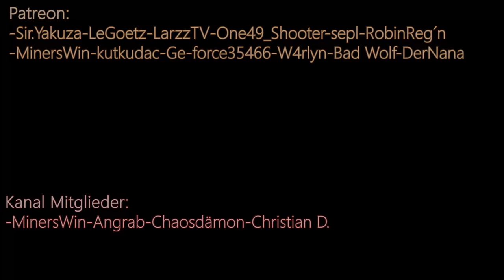Quarantäne FAQ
Ihr habt mir einige Fragen über Quarantäne gestellt, hier werden diese nun beantwortet. Schaut bitte ZUERST dieses Video BEVOR ihr im Stream die selben Fragen stellt :D

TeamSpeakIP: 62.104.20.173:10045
Password: ebn

⭐️⭐️⭐️⭐️⭐️Sir.Yakuza: 10$
⭐️⭐️⭐️⭐️W4rlyn: 5$
⭐️⭐️⭐️MrAdriian: 1$
⭐️⭐️ LarzzTV: 1$
⭐️One49_Shooter: 1$

6. sepl: 1$
7. Robin Reg'n: 1$
8. MinersWin: 1$
9. utkudac: 1$
10. Ge-Force35466: 1$